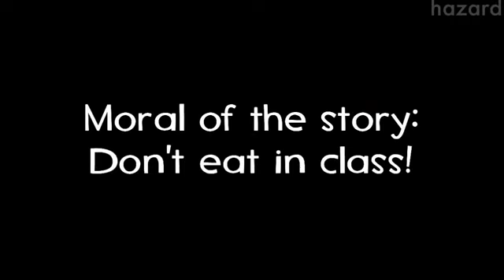FNAF (try not to laugh)